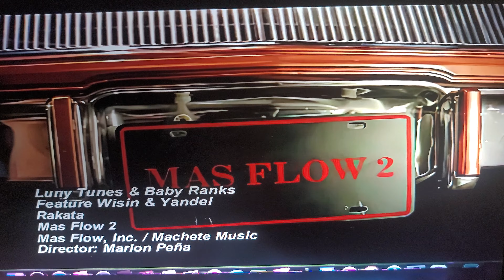Wisin Y Yandel Rakata 🎶🎶🎶🎶🎶🎶🎶🎶🎶🎶🎵🎵🎵🎵🎵🎵🎵🎵🎶🎶🎶🎶🎶🎶🎶🎶🎶🎶🎶🎶🎶🎶🎶🎶🎶🎶🎶🎶🎵🎵🎵🎵🎵🎶🎶🎶🎶🎶🎶🎶🎶🎶🎶🎵🎵🎵🎵🎵